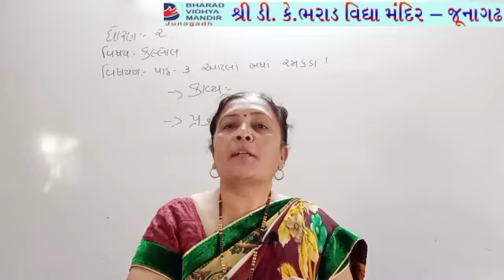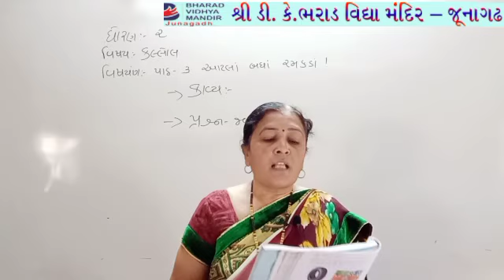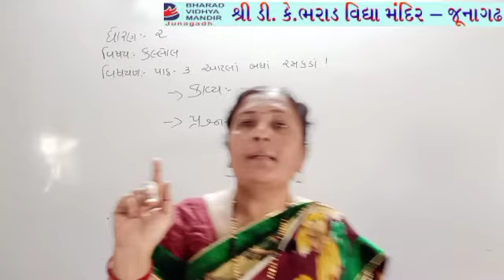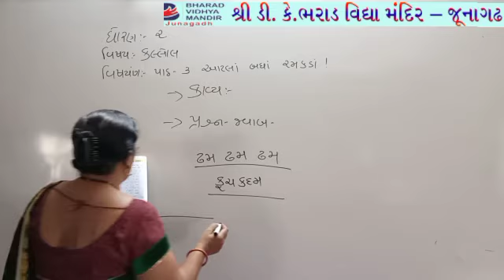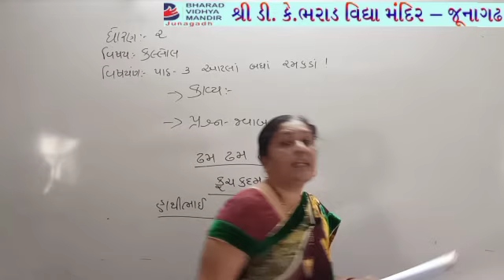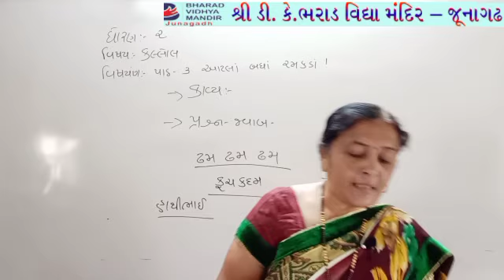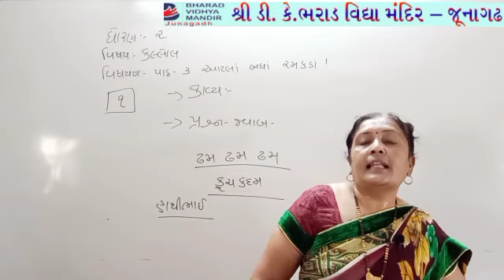ધોરણ 2(વિષય કલ્લોલ (પાઠ-3 પુનરાવર્તન))ભરાડ વિદ્યામંદિર જુનાગઢ